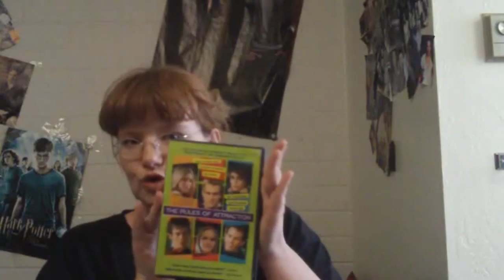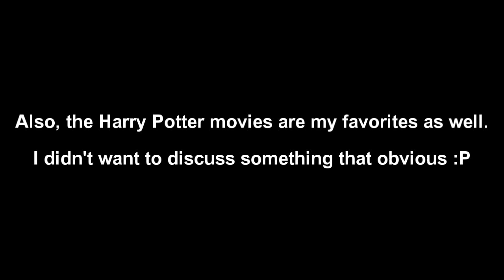VEDA#6 (My Favorite Movie)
This vlog took me all evening to upload. It wouldn't upload twice and then I had to reedit it. My computer than decided to freeze. So, this is why it took so long to get a minute vlog online. It is right before midnight here thankfully.